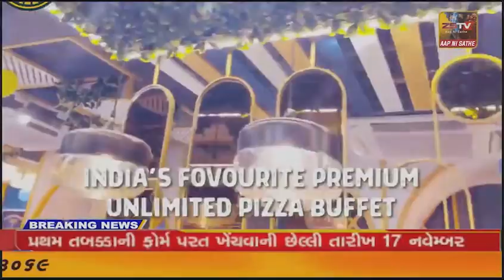હરસોલી જીવાજી મુવાડી અને વટવા વચ્ચે મેશ્વા નદીના કિનારે આવેલા સધી માતાજી નો ફોટો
હરસોલી જીવાજી મુવાડી અને વટવા વચ્ચે મેશ્વા નદીના કિનારે આવેલા સધી માતાજી નો ફોટો પ્રાણ પ્રતિષ્ઠા મહોત્સવનું ભવ્ય રીતે આયોજન કરવામાં આવ્યું